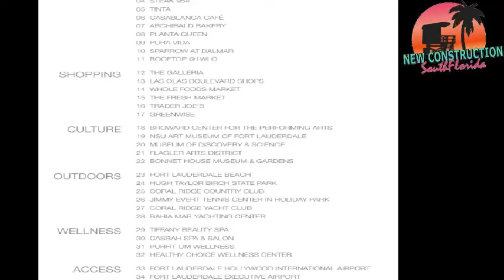Edition Fort Lauderdale - Now Taking Reservations - Fort Lauderdale next to Las Olas 🌊🌊🌊🌊✨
Edition Fort Lauderdale is the newest edition in the edition Hotels family, offering an exciting and luxurious vacation experience. Located along South Florida’s stunning coastline, edition Fort Lauderdale features breathtaking views of the Atlantic Ocean and Intracoastal Waterway. Guests at edition Fort Lauderdale will enjoy a unique blend of modern sophistication and traditional beachside charm

Buyer Rep Bayview International Realty